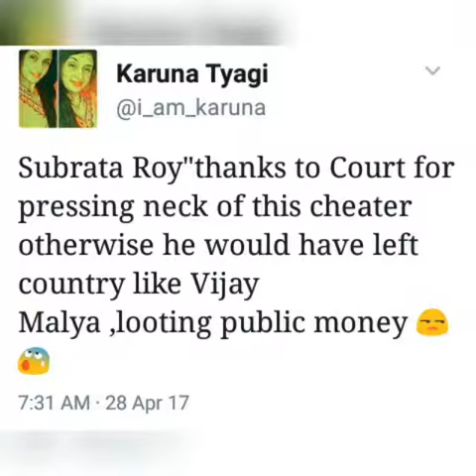Subrata Roy gets temporary relief from supreme court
This vedeo contain Twitter users reactions on subrata Roy bail
Note:- tweets are not in serial order compare to time.